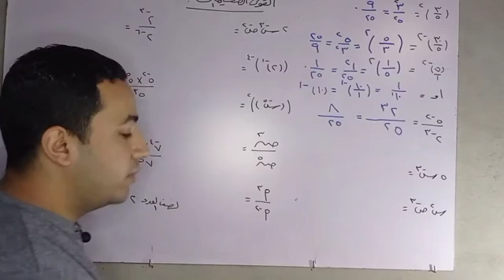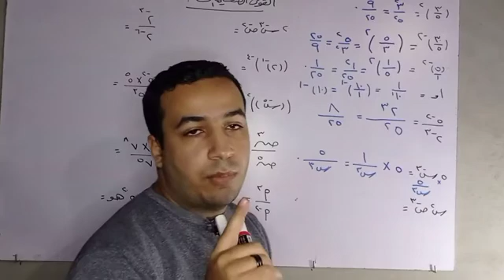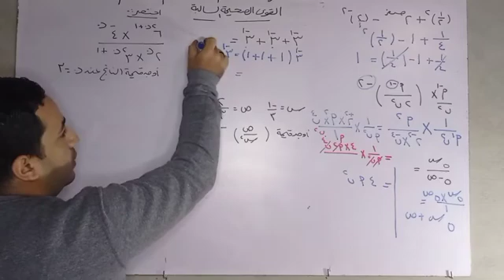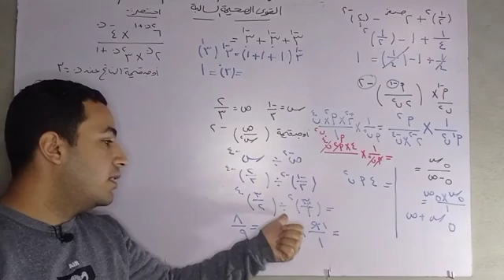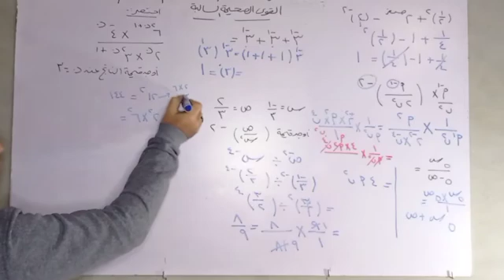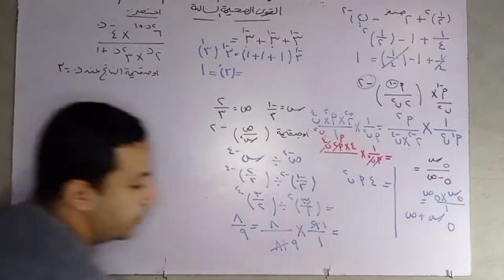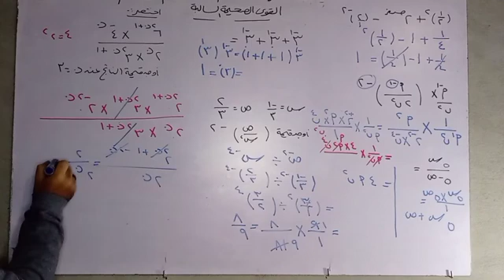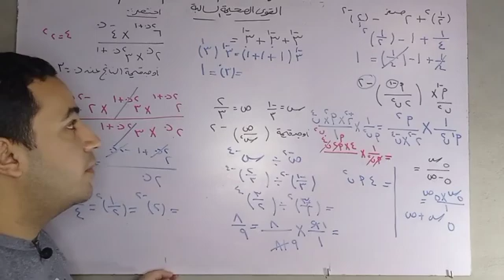القوي الصحيحة السالبة - الصف الأول الاعدادى - جبر - ترم ثاني 2021 ⚡⚡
شرح الدرس الثالث جبر ( القوي الصحيحة السالبة ) بطريقة سهلة جدا وحل أمثلة على النظام الجديد وشرح أفكار الامتحان والتطبيق عليها 💪⚡